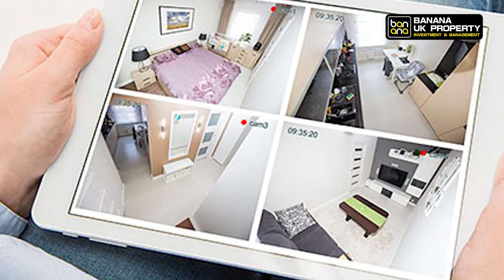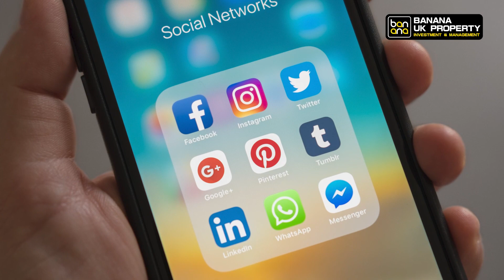【英國生活情報】分折小偷心理，安裝全面的保安系統